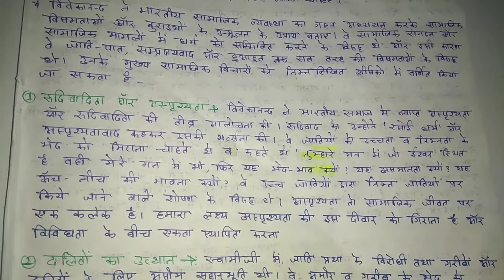विवेकानंद के सामाजिक विचार